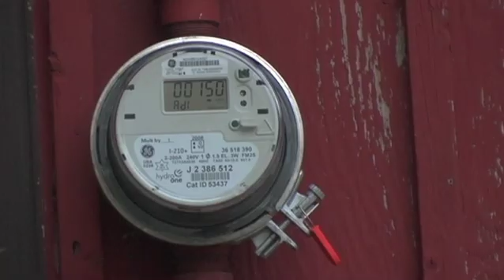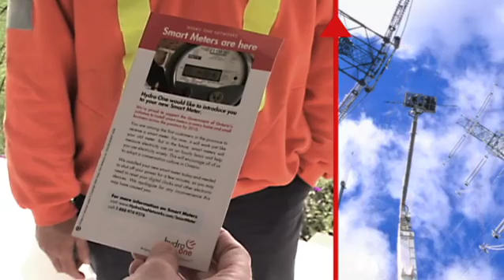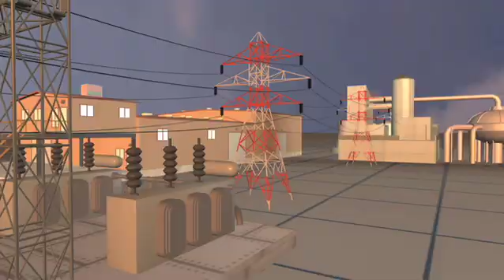Hydro One - The Future of Electricity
Hydro One of Ontario asked To the Point to create a video that would describe their Smart Meter strategy.